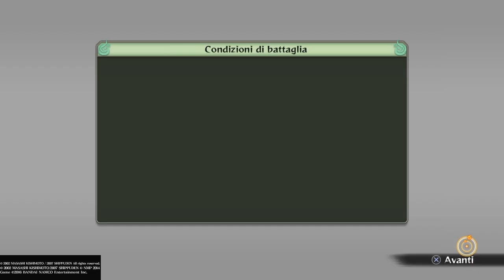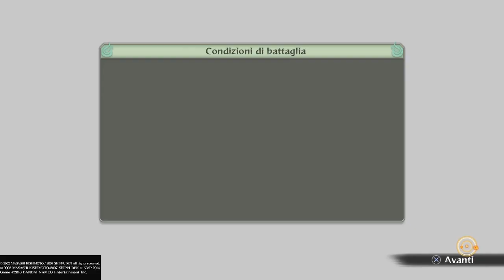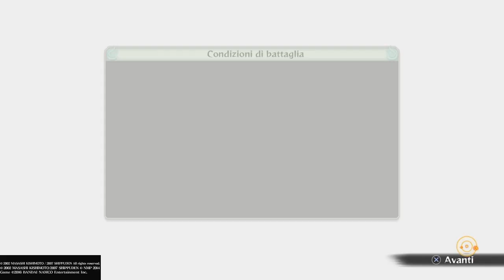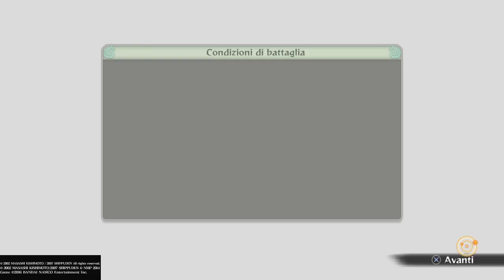Naruto Shippuden: Ultimate Ninja Storm 4-Avventura (Naruto) Parte 4